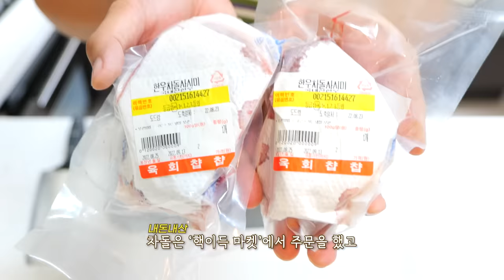차돌박이 사시미를 노른자와 막장에 콕 찍어 리얼사운드 먹방 | Raw beef Eating show MUKBANG ASMR